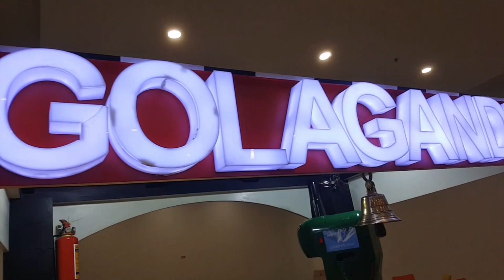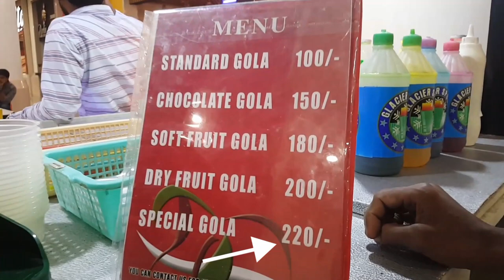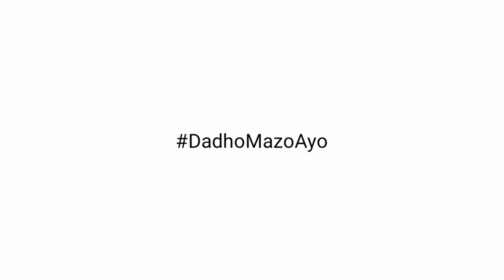Vlog 11 | Karachi Gola Ganda Making in Lucky one Mall | Azeem Ali Tv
Ap Bahiyo ke farmaish ko poora kartay huwe AzeemAliTv Aik New vlog bnane nikla hai is vlog ka name hai, Karachi Gola Ganda Vlog :)

This video is taken from Lucky one Mall karachi, in this video you will see how Gola Ganda make in Lucky one mall.
Gola Ganda Price: 220
Rating: 10/5

If you want to be a part of my vlogs send your video saying, "Hi my name is (Your Name), I'm from (Your City) Aur DADHO MAZO AYO" to